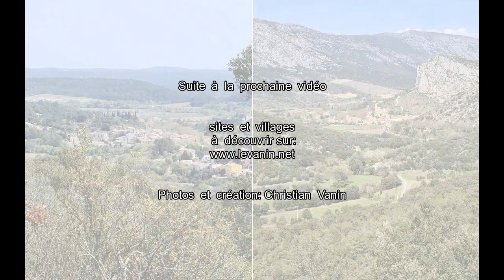Découverte de LES MATELLES et de SAINT JEAN DE BUEGES deux beaux villages médiévaux de l'Hérault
QUE NOTRE FRANCE EST BELLE Gastronome, amateur de bonnes tables, voyageur sur les routes de France et d'ailleurs, curieux et passionné de lieux remarquables, toujours à la découverte de nouveaux villages, villes et sites, je vous emmène avec quelques unes de mes images en petits diaporamas, découvrir et aimer nos joyaux du patrimoine.